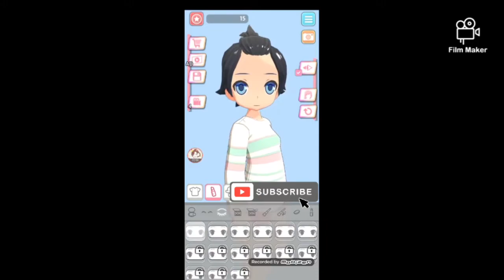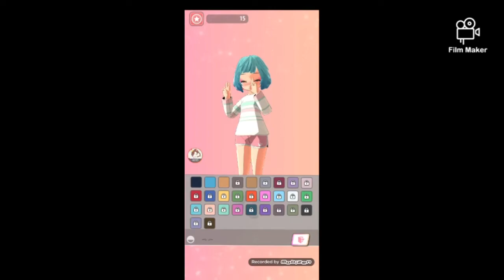Trying Easy Style and I loved it 💞